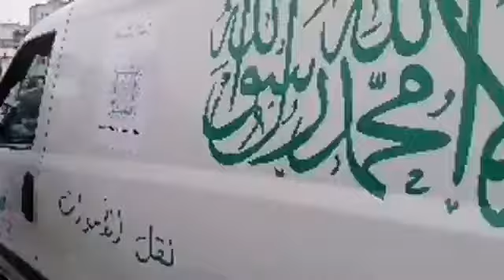جنازة مهيبة لأشهر بوليسي بالعرائش ولي مات أثناء قيامه بواجبه المهني..شوفو الأجواء لحظة دفنه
مباشرة من العرائش..جنازة مهيبة لأشهر بوليسي بالمدينة ولي مات أثناء قيامه بواجبه المهني..شوفو الأجواء لحظة دفنه